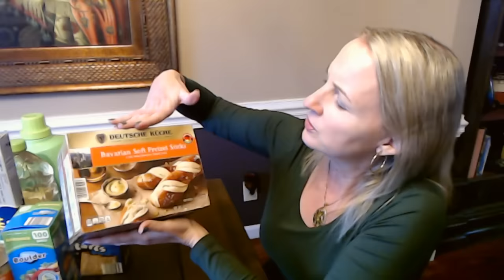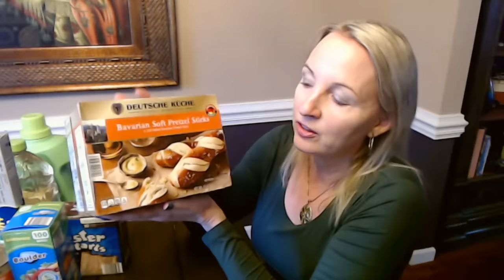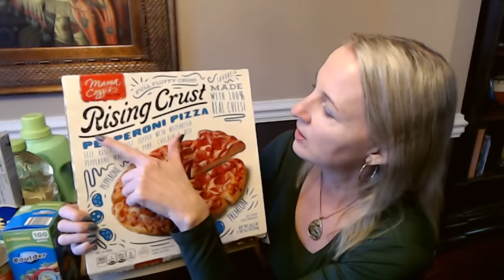ASMR | Aldi Shopping Haul Show & Tell 1-14-2024 (Soft Spoken)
Nail Color:  one coat of Kur Butter base coat, two coats of Essie Expressie nail polish, "Air Dry," and one coat of Color Shield top coat.

I'm back with more lovely purchases from Aldi!  Come see the goodies!  I hope you enjoy it.  :)